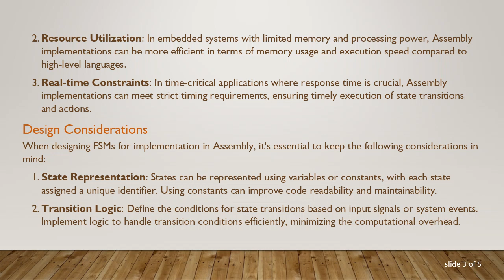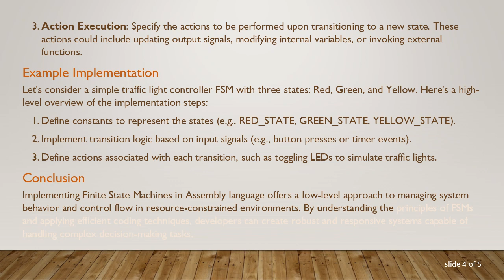Implementing Finite State Machines in Assembly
Summary: This guide explores the implementation of Finite State Machines (FSMs) in Assembly language, providing insights into the design and coding techniques required for efficient FSM execution on microcontrollers or embedded systems. Discover how FSMs can be utilized to manage system behavior, control processes, and handle complex decision-making tasks within the constraints of Assembly programming.

Finite State Machines (FSMs) are powerful models for representing and controlling systems with a finite number of states and transitions between them. They find applications in various domains, including robotics, embedded systems, game development, and protocol implementations. While high-level languages like C or Python are often used for FSM implementations, there are scenarios where low-level programming languages like Assembly are preferred, especially in resource-constrained environments.

Understanding Finite State Machines

At its core, an FSM consists of a set of states, transitions between these states triggered by inputs, and actions associated with these transitions. The behavior of an FSM is deterministic, meaning that for a given input and current state, the next state is uniquely determined.

Benefits of Implementing FSMs in Assembly

Implementing FSMs in Assembly language offers several benefits:

Efficiency: Assembly language provides fine-grained control over hardware resources, allowing for highly optimized code tailored to the specific requirements of the FSM.

Resource Utilization: In embedded systems with limited memory and processing power, Assembly implementations can be more efficient in terms of memory usage and execution speed compared to high-level languages.

Real-time Constraints: In time-critical applications where response time is crucial, Assembly implementations can meet strict timing requirements, ensuring timely execution of state transitions and actions.

Design Considerations

When designing FSMs for implementation in Assembly, it's essential to keep the following considerations in mind:

State Representation: States can be represented using variables or constants, with each state assigned a unique identifier. Using constants can improve code readability and maintainability.

Transition Logic: Define the conditions for state transitions based on input signals or system events. Implement logic to handle transition conditions efficiently, minimizing the computational overhead.

Action Execution: Specify the actions to be performed upon transitioning to a new state. These actions could include updating output signals, modifying internal variables, or invoking external functions.

Example Implementation

Let's consider a simple traffic light controller FSM with three states: Red, Green, and Yellow. Here's a high-level overview of the implementation steps:

Define constants to represent the states (e.g., RED_STATE, GREEN_STATE, YELLOW_STATE).

Implement transition logic based on input signals (e.g., button presses or timer events).

Define actions associated with each transition, such as toggling LEDs to simulate traffic lights.

Conclusion

Implementing Finite State Machines in Assembly language offers a low-level approach to managing system behavior and control flow in resource-constrained environments. By understanding the principles of FSMs and applying efficient coding techniques, developers can create robust and responsive systems capable of handling complex decision-making tasks.

As with any programming task in Assembly, careful attention to detail and rigorous testing are essential to ensure correct functionality and optimal performance.